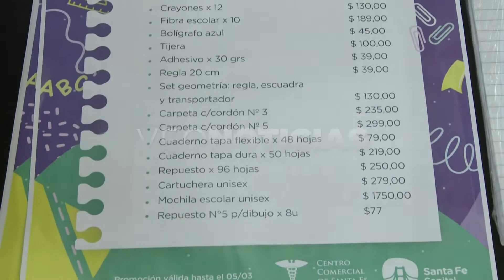MATÍAS SCHMUCK - PROGRAMA "VUELTA AL COLE"